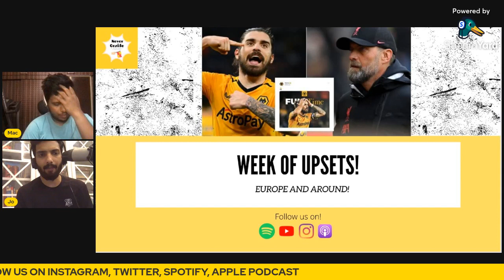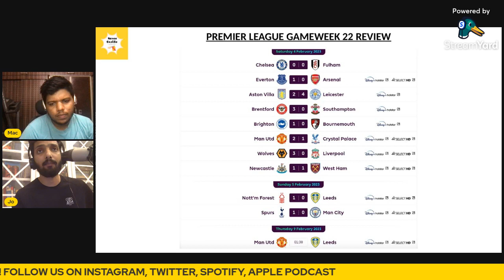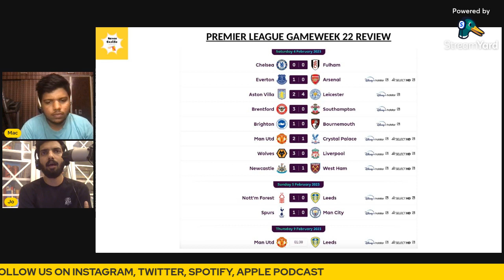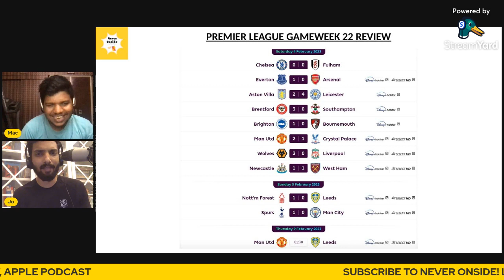Never Onside: A week of Disappointment for Chelsea, Arsenal, City and Liverpool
Listen to us on Apple Podcasts iOS App, Spotify.

In episode 19, Joseph is joined by Mayur to discuss A week of Disappointment for Chelsea, Arsenal, City and Liverpool! Man City's FFP case?

Running Order
Chelsea's new signings but the same result of 0-0!
Sean Dyche's surprising comeback.
Liverpool and Klopp's excuses?
City unexpected loss!